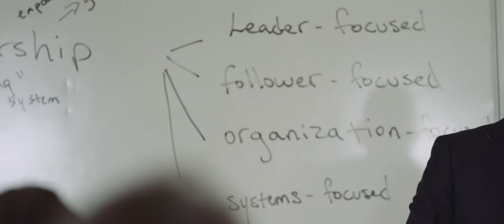Campbell Divinity School | Christ centered